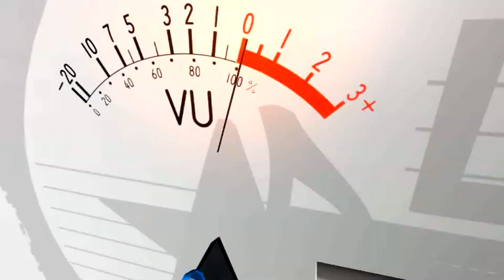Untuk apa lagi//ORGAN BJBK //Khitanan Tisnanjar Maulana //Julangpereng - Kroya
Dokumentasi Bpk Carmadi   Ibu Ramen  //Khitanan.Tisnanjar Maulana    Desa Sumberjaya   Blok Jupe  KroyaIndramayu    9  Agustus  2022